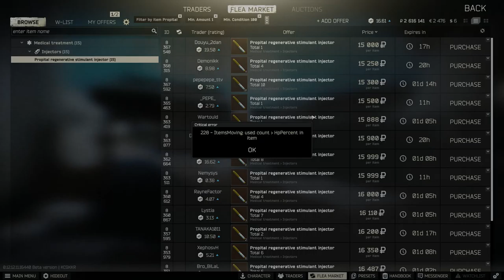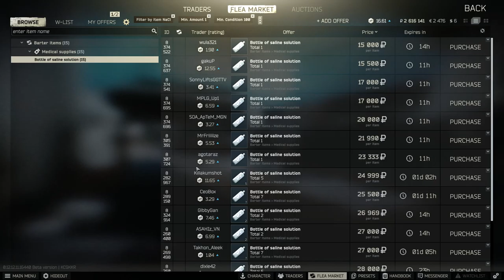experimenting and disposing of possessed milk in tarkov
the milk hates the flea market